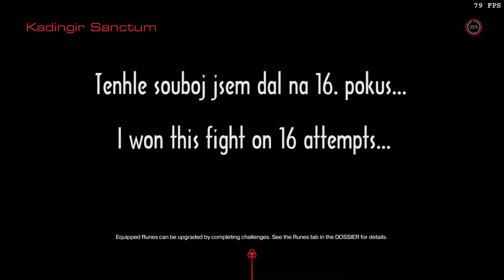Pekelné 3 minuty / 3 minutes in Hell / Doom 2016-Get back to Mars-Kadingir Sanctum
...Tak tohle mi dalo pěkně pokouřit než jsem to dal... nic (samozřejmě vyjma jedné věci :) ) tak nevymydlí mozek jako stará dobrá rubačka!  :)